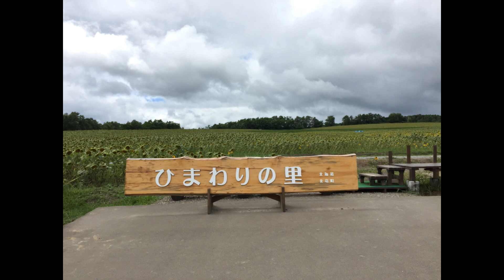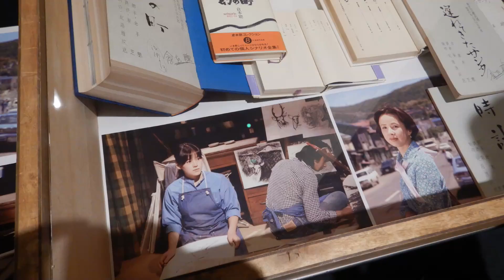2018年8月北海道ツーリング #8 留萌ホテル神居岩から富良野民宿ふらりんへ（タンデムツーリング）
留萌ホテル神居岩から富良野民宿ふらりんに向かいました。今夜は富良野演劇工場に行きます。倉本聰さんの作品と話を聞く予定です。